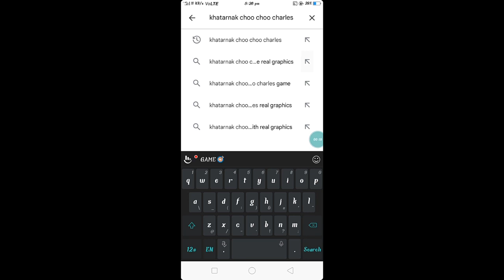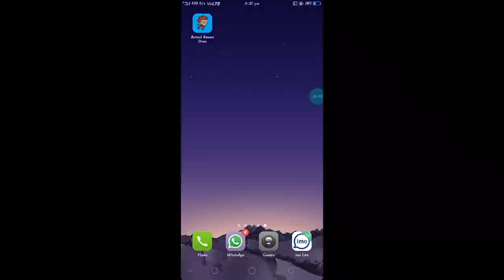Sasta choo charls games 😂|funny video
Hello guys

             ✨You are new in channel

RAM - 2GB
ROM - 16GB
processor - octa core
Screen recorder - ADV Screen recorder
Video edit - Kinemaster
Thumbnail - Kinemaste / picxlab

            Problem of low end device

✔Always lag 😡
✔Game not support 😠
✔storage full 😣
✔no headphones 😒
✔low sound quality 😩
✔fast bettery consuming 😰
✔I have no support 😞

Niche kya padne ja rhe ho school me to padte Nhi😂😂

 HASTAGS

Keyword For SEO

bestgangstergames
bestgameforlowenddevice
bestandroidgame2022
funnyvideo
bestandroidgame2023
gangstergames
openworldgame
Gta5
editing